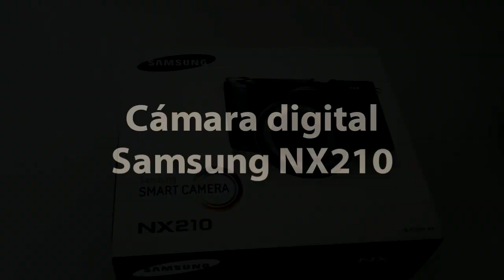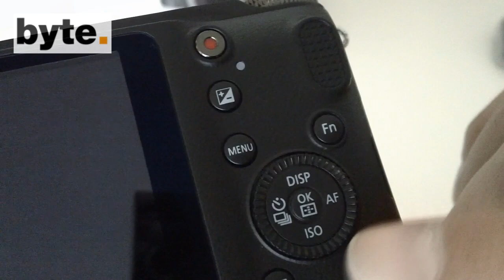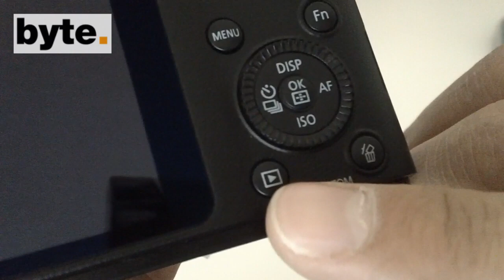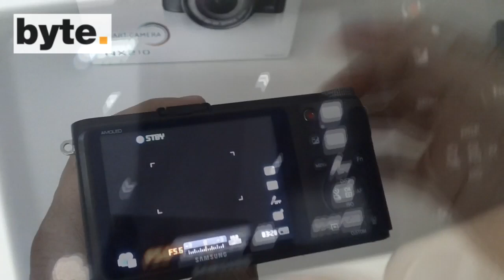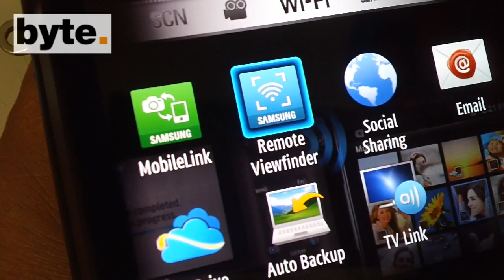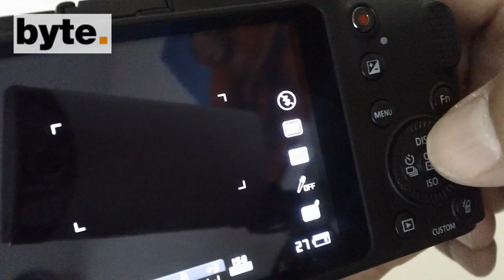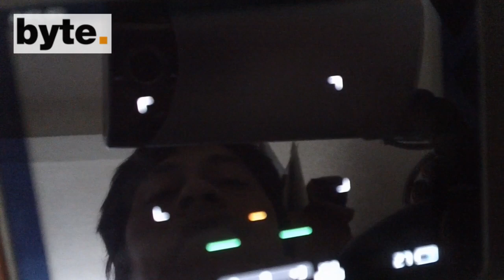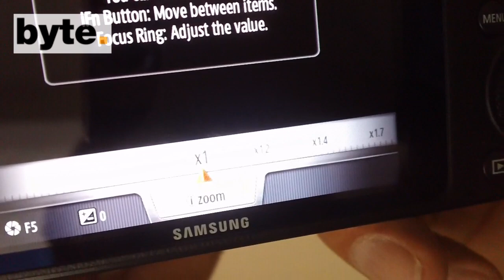Revisión de la cámara Samsung NX210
Esta es la revisión en video de la cámara digital Samsung NX210, de cuerpo compacto pero con lentes intercambiables. Tiene sensor de 20 Mpx y varias funciones para Wi-Fi.